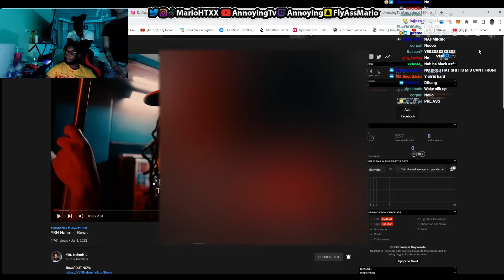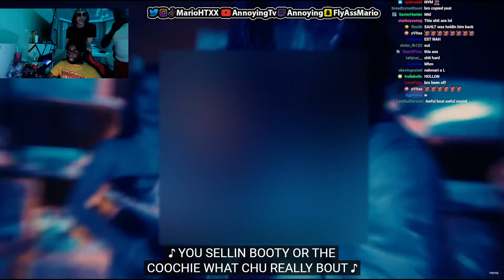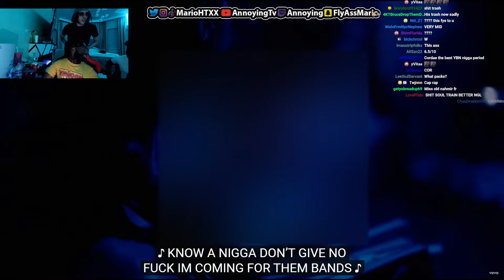Nahmir Found His Flow Back! | YBN Nahmir - Bows Reaction W/ Noticuz & Konvy